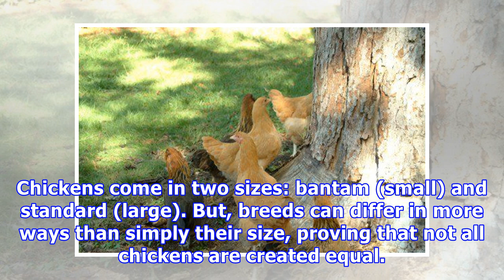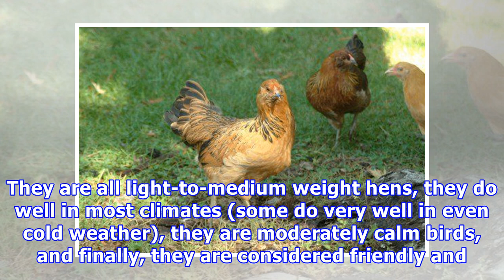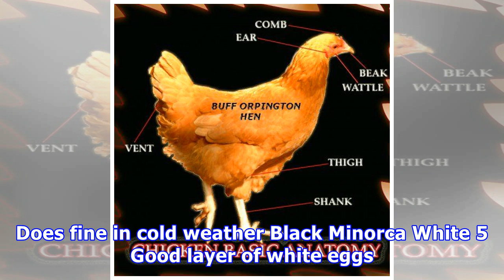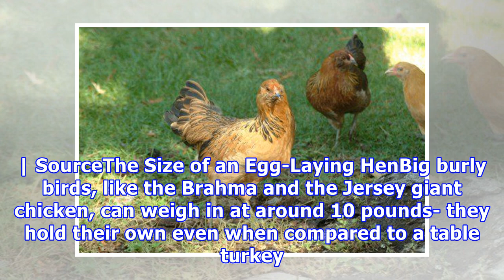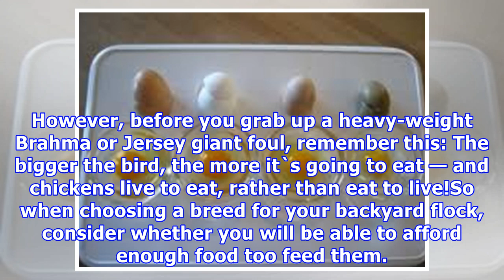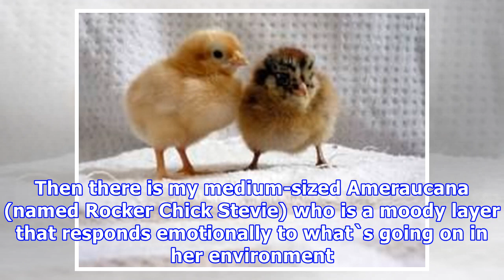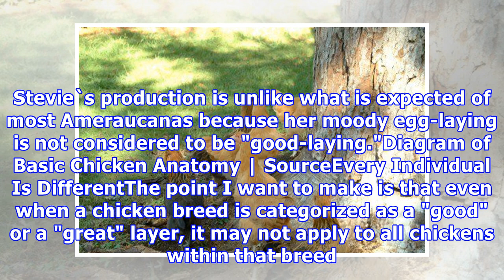Chickens: best backyard egg-laying hen breeds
Chickens: best backyard egg-laying hen breeds The author`s background includes law enforcement and U.S. military service. She enjoys writing about canine behavior and breeding chickens. Young Ameraucana hens | SourceRaising Egg-Laying City ChickensWhat difference does the size of a chicken make? Ple...